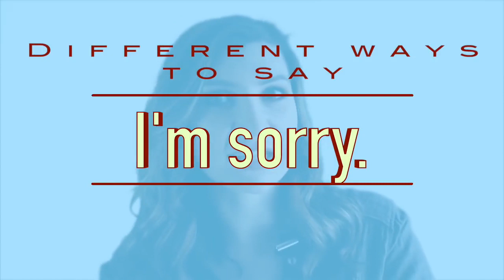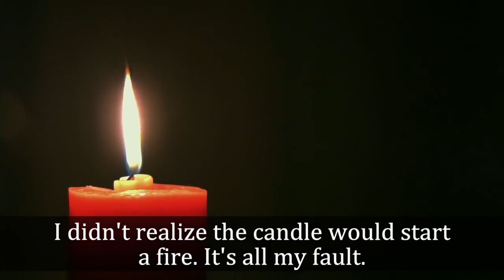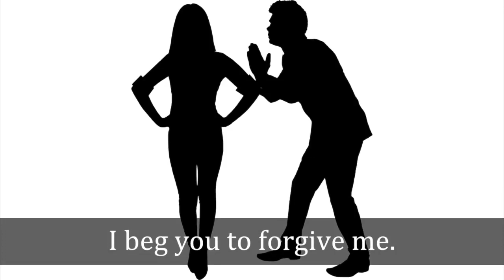Different Ways to Say Sorry! Useful English Expressions 1